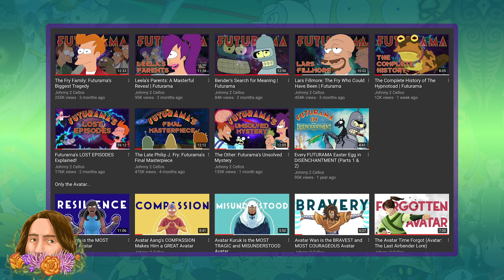The Belchers are the Most Wholesome Family on TV | Bob's Burgers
So I was recently catching up on the latest season of Bob’s Burgers and was pretty amazed to realize that the show just hit its 200th episode. 200 episodes for any series is absolutely incredible, especially because when it released Bob’s Burgers was NOT particularly well received. Fortunately, it found its audience, and has since delivered a remarkably consistent 10 year run while sporting characters unlike any in the Fox Animation lineup. In fact, that might be the thing I love most about it, these characters and their relationships feel incredibly unique compared to the other Fox juggernauts The Simpsons and Family Guy, and even American Dad which has since moved to TBS. And as luck would have it, the 200th episode perfectly encapsulates exactly what I love the MOST about Bob’s Burgers, and that is the Belcher family itself. So, let’s take a little deep dive into why I believe that the Belchers are truly the most loving and wholesome family on Television.

Video Used:
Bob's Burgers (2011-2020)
Family Guy
The Simpsons
American Dad